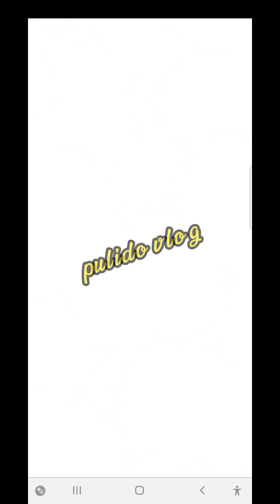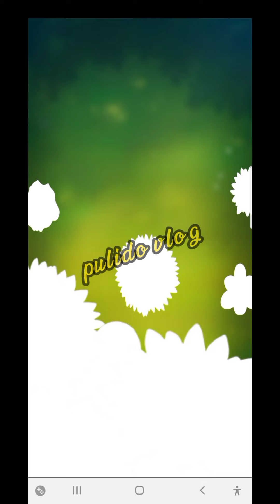Epi 005 BLOSSOM BLAST SAGA